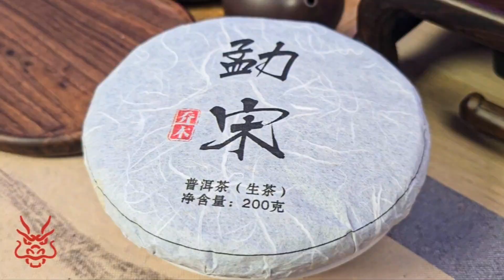Мэнсун Цяо Му 2024